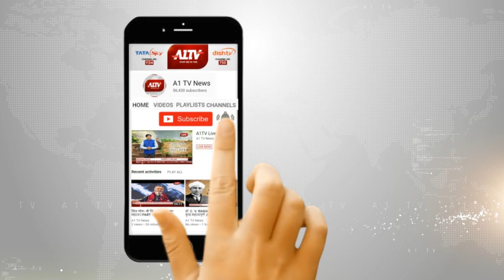बाराबंकी, यूपी में: 2 छात्रों से मारपीट करने का मामला , ग्रामीणों ने किया विरोध-प्रदर्शन